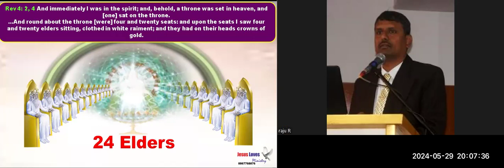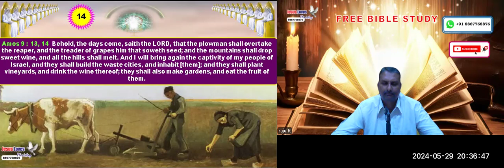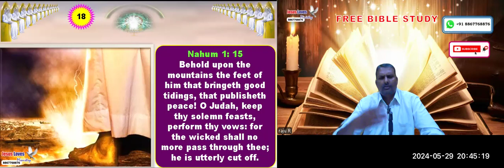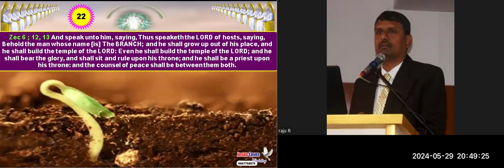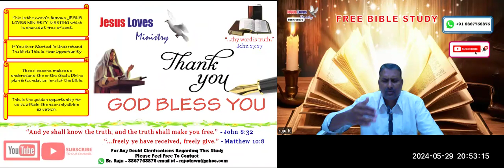24 Elders - Free English Bible Study - Br Raju - 8867768876 - 29/5/24- Jesus Loves Ministry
24 Elders - Free English Bible Study - Br Raju - 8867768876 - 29/5/24- Jesus Loves Ministry